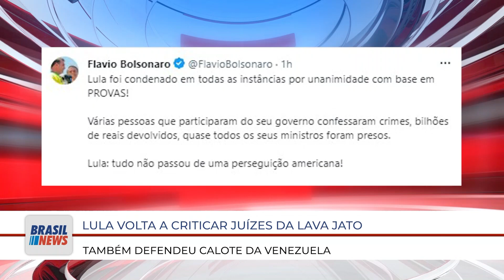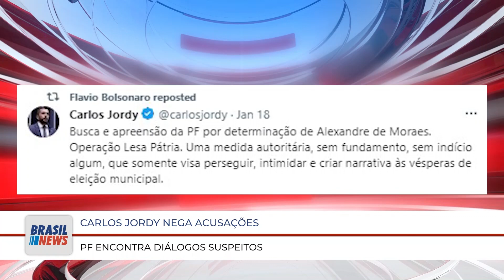BRASIL NEWS 19 01 BL01